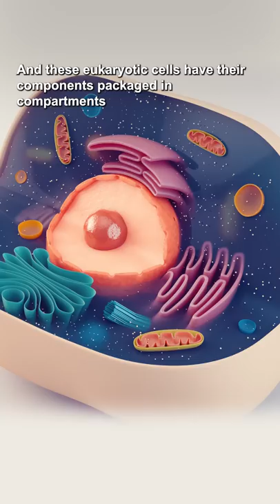This new giant bacterium is visible to the naked eye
Microbiology goes macro with a new giant bacterium!